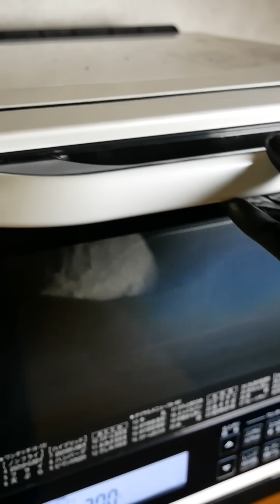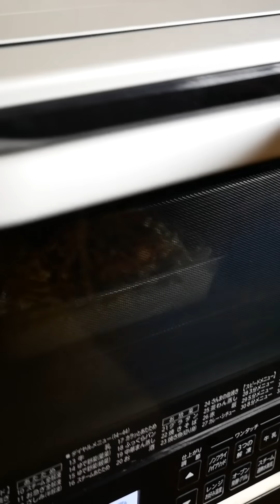ASMR | 1-week Delicious Bayashi Food #13 | COOKING